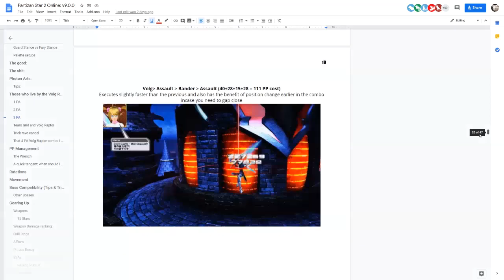PSO2 NA - Path to Pro Hunter #2: Hunter Prep FAQ [Beginner]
Oh damn I actually made another part. This video is more about covering basic prep questions that players tend to ask fairly frequently. A lot of you probably know this already so between the previous, this and most likely the next video, all very basic concepts should be covered. I also want to note that I refrain from going into great detail because this series is focused on Hunter rather than the game so I try to limit it to what is necessary.

Eventually these videos will be covering bigger boy topics relating to actual gameplay optimisation, boss tips and tricks relating to hunter and what to keep an eye out for etc etc.

Also for some reason I have a bad habit of doing these recordings at night time but this time I've learned my lesson.